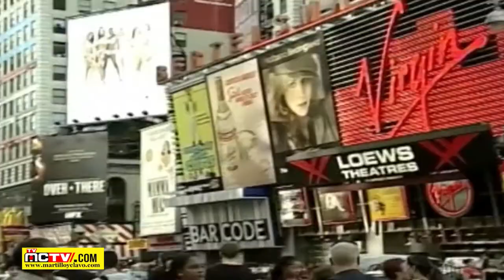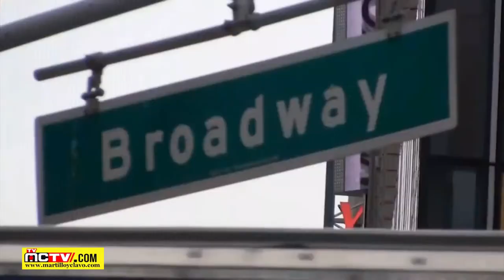URGE UNA REFORMA POLICIA EN DOMINICANA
Una reforma de la institución policial de la República Dominicana sería conveniente para el país, donde la corrupción en las fuerzas de seguridad ha obstaculizado durante mucho tiempo la lucha contra los grupos del crimen organizado.

El año pasado, el Barómetro Mundial de Corrupción para América Latina y el Caribe 2019, de Transparencia Internacional, halló que la policía era una de las instituciones más corruptas de la región.